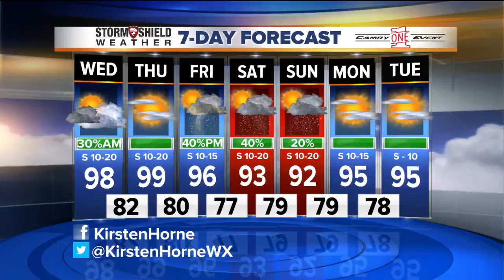2News Works for You Today 5A